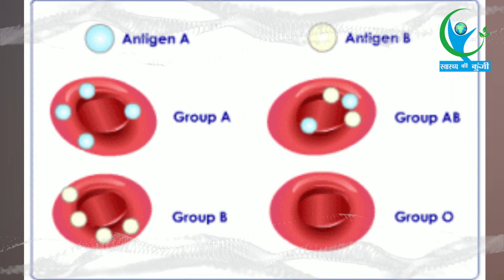अपने ब्लड ग्रुप से जानें कौन सी गंभीर बीमारी हो सकती है आपको…|| Health Risk According To Blood Group